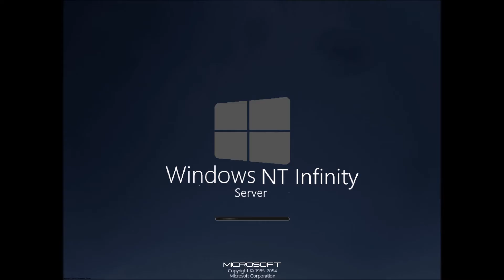Windows Never Released 22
Twenty-second series WNR. Sounds by: MinderiaYoutuber, BW134, Nermal Cat, Luigi2012SM64, me. Bootscreens by: me.